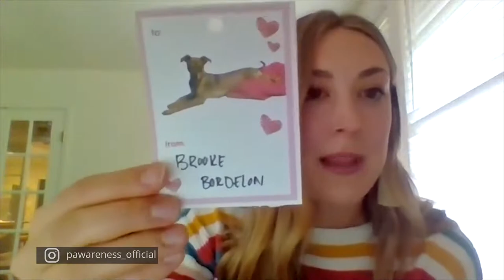Companion Animal Alliance of Baton Rouge | Emily Jackson | Pawareness Podcast Ep. 22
Check out our NFT project to support animal rescues On this episode of the Pawareness Podcast, we welcome Emily Jackson, the Philanthropy Director of Companion Animal Alliance in Baton Rouge, Louisiana. Emily shares with us how CAA is able to maintain a high save rate (86%), despite never turning animals away, along with the impacts of pivoting to a foster-centric model and implementing a wide array of enrichment activities within the shelter.

Emily talks about their goal of improving sustainability in their growth and retaining of volunteers as a major part of Louisiana’s animal welfare community. She highlights the South’s breeding problem, why northern states import animals from the South, and how their volunteer training program helps keep all their volunteers organized and educated.

“I’ve never seen anyone work harder than people that love animals.”  - Emily Jackson

Tune in to learn how Companion Animal Alliance is teaming up with Louisiana Parole Project to hire people who have been sentenced to life but recently released on parole as animal caretakers.

Did you know? 🡪 Companion Animal Alliance has over 1000 volunteers and foster families!

Episode Timeline
[00:30] Introducing Emily Jackson and Companion Animal Alliance of Baton Rouge
[02:19] How do you keep your save rate so high without turning away animals?
[06:30] What are your goals and how do you allocate your resources?
[08:21] Who are you currently partnering and collaborating with?
[10:21] Issues impacting the importation animals from the South + The breeding problem in the South
[12:48] How many volunteers currently work at your organization?
[14:09] About CAA’s volunteer training program
[16:47] Emily’s background and role as a Philanthropy Director
[22:01] What are you excited about working on in 2021?
[24:58] How to volunteer and connect with Companion Animal Alliance adoptdontshop🐾